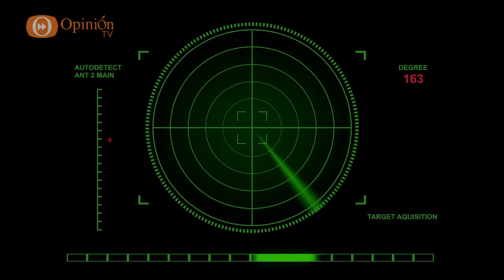Noticiero Radar Alternativo - 05 agosto 2015